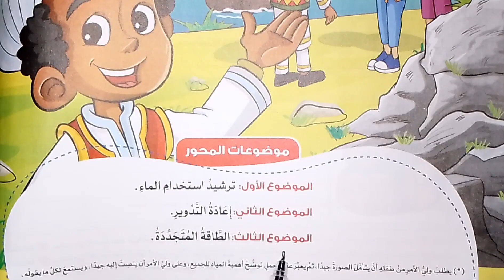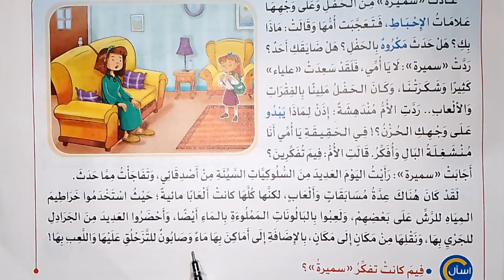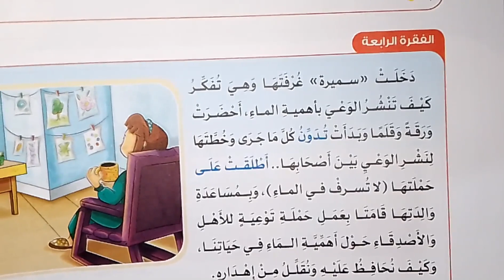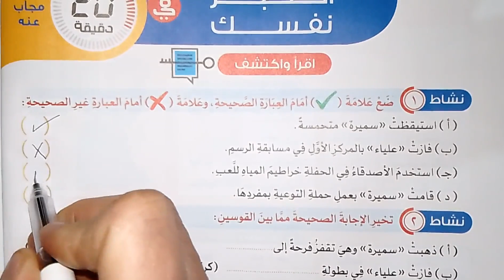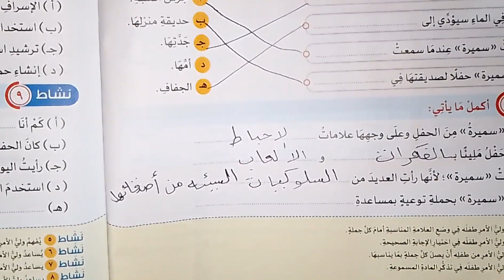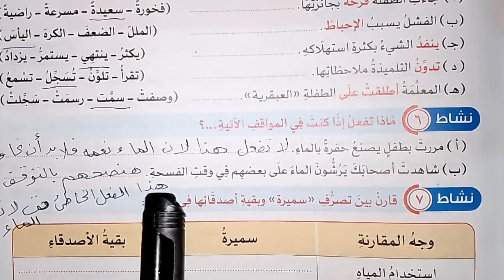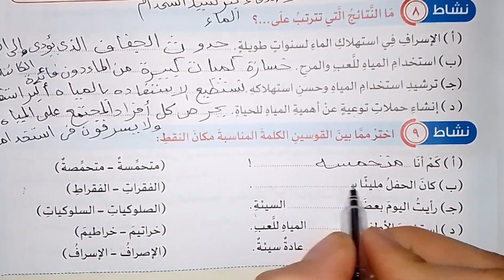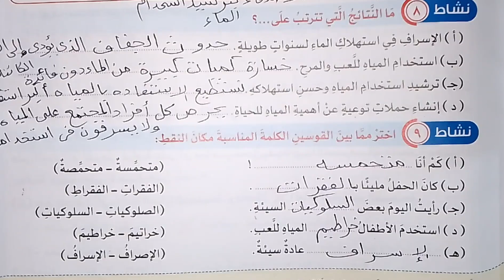الدرس الاول لغة عربية الصف الرابع الابتدائي ترم ثاني الماء سر الحياة وحل الكتاب المدرسي الاضواء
شرح و حل الماء سر الحياة الدرس الاول لغة عربية رابعه ابتدائي منهج جديد ترم ثاني 2022 كتاب الاضواء
حصريا شرح درس الماء سر الحياة للصف الرابع أول دروس المنهج الجديد للترم الثاني
قصه الاستماع الماء سر الحياه,منهج العربي لسنه رابعه,منهج الترم الثاني,للصف الرابع,الترم الثاني,المنهج الجديد,2022,درس الاستماع,درس الماء سر الحياه,كتاب العربي للترم الثاني,الاوائل,
أول درس لغة عربية للصف الرابع الابتدائي الترم الثاني (الماء سر الحياة) وحل تدريبات الكتاب
نشيد بلادي اسلمي الدرس الثاني لغه عربيه الصف الرابع الابتدائي المنهج الجديد الترم الثاني 2022
رابط  تحميل كتاب بكار حمله من هنا pdf
عربي رابعه ابتدائي المنهج الجديد
عربي رابعه ابتدائي المنهج الجديد الترم الثاني 2022
عربي رابعه ابتدائي المنهج الجديد ترم ثاني
منهج الصف الرابع الابتدائي الجديد لغه عربيه الترم الثاني 2022
منهج الصف الرابع الابتدائي الجديد لغه عربيه ترم تاني
منهج الترم الثاني للصف الرابع الابتدائي المنهج الجديد لغة عربية ٢٠٢٢
الدرس الاول لغه عربيه للصف الرابع الابتدائى المنهج الجديد
الدرس الاول لغه عربيه للصف الرابع الابتدائى المنهج الجديد ترم تاني
الدرس الاول لغه عربيه للصف الرابع الابتدائى المنهج الجديد ترم تاني 2022
الدرس الاول لغه عربيه للصف الرابع الابتدائى المنهج الجديد الترم الثاني 2022 الاول الماء سر الحياه الصف الرابع الابتدائي ترم تاني 2022 المنهج الجديد
,شرح وحل الدرس الاول الماء سر الحياه الصف الرابع الابتدائي ترم تاني 2022 المنهج الجديد,الماء سر الحياه,اول درس لغه عربيه للصف الرابع الابتدائي المنهج الجديد,اول درس لغه عربيه الصف الرابع,اول درس لغه عربيه الصف الرابع الابتدائي,الماء سر الحياه لغه عربيه رابعه ابتدائي المنهج الجديد الترم الثاني
المنصه التعليميه الابتدائيه
العمل علي ترويج يوتيوب للقنوات التعليمية الهادفة
المناهج التعليمية الجديدة في اللغة العربية
 شرح المناهج التعليمية pdf
قناتي التعليمية في مادة الرياضيات رابعه ابتدائي
الخطة التعليمية والارتقاء بمستوي طلاب الصف الرابع الابتدائي
التعليم الابتدائي المرحلة الابتدائية
تحميل كتاب الاضواء pdf
تحميل كتب الوزارة في جميع المواد
تدريب مجاني تدريبات اون لاين حل جميع المسائل والامتحانات
اجابات اسئلة كتاب الوزارة
حل اسئلة كتاب المدرسة
كتاب لغة عربية من وزار التربيه والتعليم
مناهج مصرية رياضيات
وزارة التربية والتعليم
منصة التربية والتعليم الصف الثالث الاعدادى
الموقع الرسمي لوزارة التربية والتعليم اليوم
مدرستنا 1 اهم الاسئلة المتوقعة
كيفية ترويج قناة اليوتيوب مجانا قناة تعليمية
كيفيه ترويج قناتك التعليمية علي اليوتيوب
الترويج لقناة يوتيوب تعليمية لغة عربية مجانا
اقوي قناة في اليوتيوب لشرح مادة لغه عربيه
قنوات تعليمية للاطفال
منهج الصف الرابع الابتدائي رياضه
بنك الاسئلة للصف الرابع الابتدائي لغة عربية
قناة تعليم مجاني لمادةاللغة العربية
يوتيوب بحث جوجل ابحث عن قناة ميس وفاء لغة عربية
الثاني,اول درس لغه عربيه رابعه ابتدائي,اول درس عربي رابعه ابتدائي المنهج الجديد,اول درس عربي رابعه ابتدائي,اول درس عربي الصف الرابع الابتدائي ترم ثاني 2022
المناهج التعليمية للصف الرابع البتدائي
تحميل المناهج التعليمية pdf
اهم اسئلة بوابة التعليم الإلكترونية
قناتي التعليمية للغة العربية مجانية
وزار التربيه والتعليم واضعي منهج رابعه ابتدائي
البرامج التعليمية للاعدادية والابتدائية
الخطة التعليمية لمنهج عربي رابعة ابتدائي
بنك الأسئلة وزارة التربية والتعليم
كتب وزارة التربية والتعليم تحميل
الاسئلة المتوقعة منصة ذاكر التعليمية